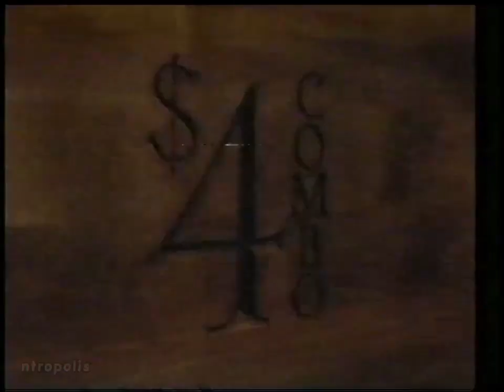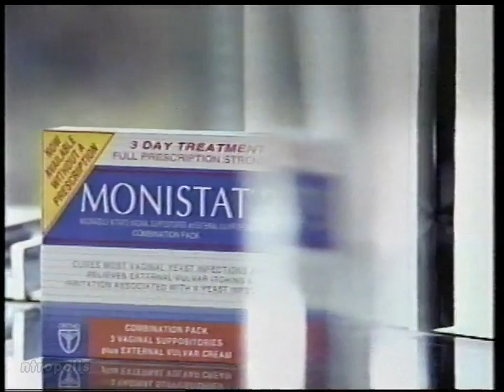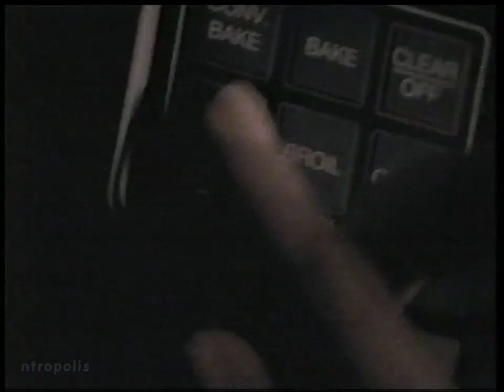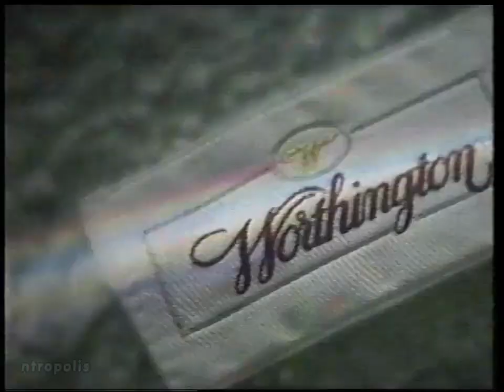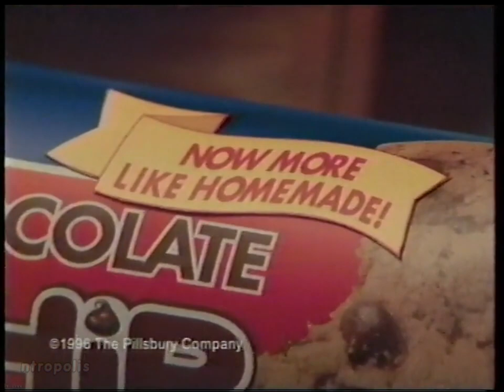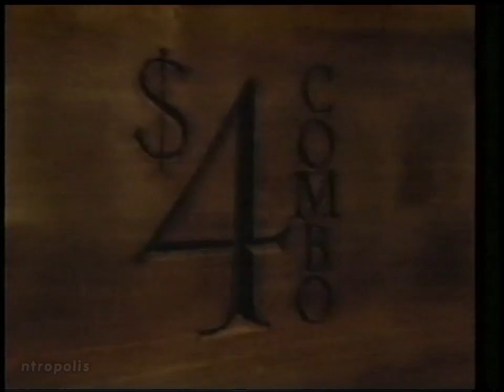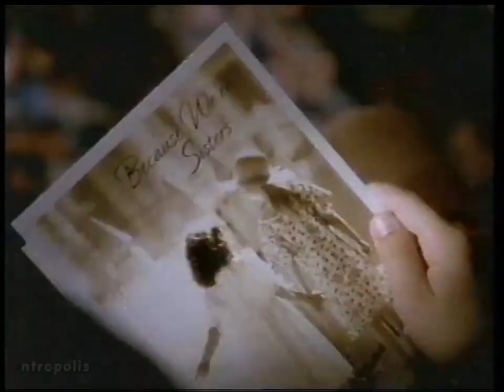CBS/WRAL commercials, 9/17/1996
Aired during "Promised Land" on WRAL-Raleigh.

00:00 Boston Market ($4 Chicken Carver Combo)
00:29 The North Carolina Theatre presents "Shenandoah"
01:00 CBS ID
01:06 Jell-O Stir 'n Snack
01:36 General Foods International Coffees Hazelnut Belgian Cafe
02:06 Monistat-3 (with Kim Alexis)
02:36 "Dr. Quinn, Medicine Woman" promo
02:46 "Mr. & Mrs. Smith" promo
02:53 Columbia Hospital Corporation
03:23 Sears (Kenmore)
03:53 Edy's
04:24 National Cattlemen's Beef Association and Beef Board
04:54 "The Rockford Files: Punishment and Crime" promo
05:14 "Touched by an Angel" promo
05:34 JCPenney
06:05 Pillsbury Chocolate Chip Cookies
06:20 Professional Strength Pine-Sol
06:36 "Promised Land" bumper
06:42 "Diagnosis Murder" promio
07:11 Boston Market ($4 Chicken Carver Combo)
07:42 BellSouth (Fran Recovery)
08:11 WRAL news topical (Jim Payne)
08:16 CBS ID
08:21 Olive Garden (Never-ending Pasta Bowl)
08:57 Hallmark
09:27 LensCrafters
09:57 CBS Wednesday promo ("The Nanny"/"Pearl")
10:17 CBS Saturday promo ("Dr. Quinn, Medicine Woman" /"Touched by an Angel"/"Walker, Texas Ranger")
10:49 Aetna Retirement Services
11:19 Maybelline Great Wear Lipcolor
11:49 Cool Mint Listerine Gel
12:19 CBS & MCI Friends & Family Free
12:39 "Moloney" promo
12:49 On the next "Promised Land"
13:11 "Promised Land" credits